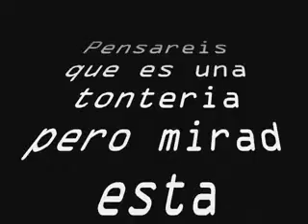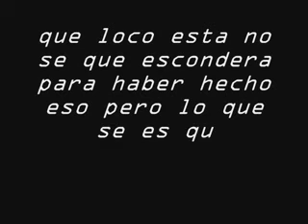misterio gta san andreas skip hire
un misterio de la entrega de gta
san andreas